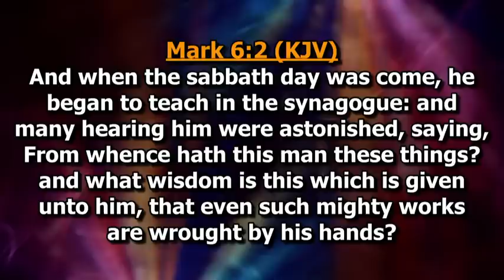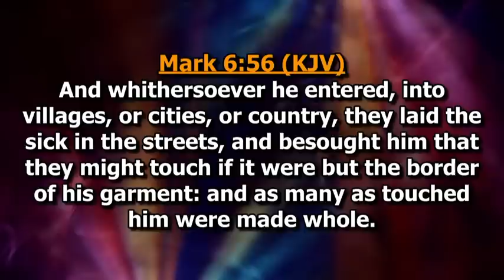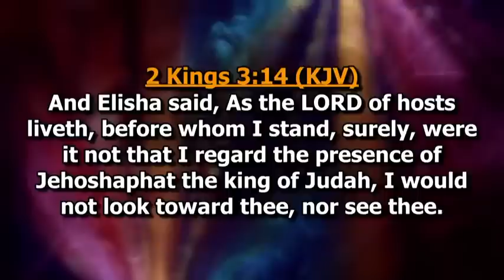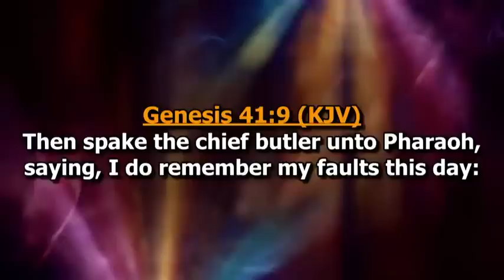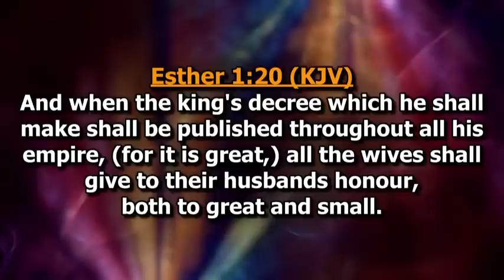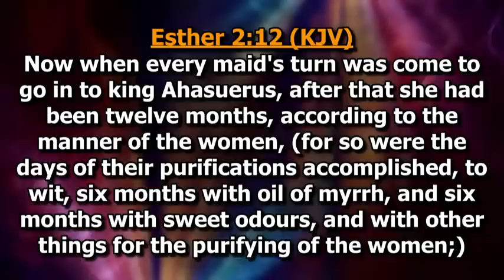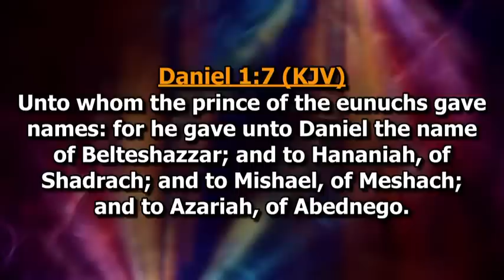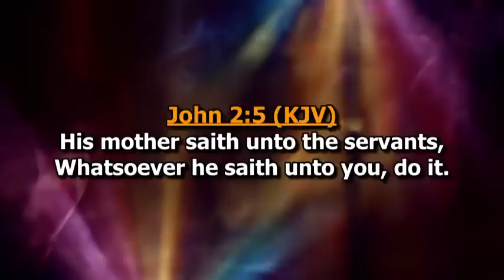The Importance of Honoring Your Father as a Christian and How to Do It!